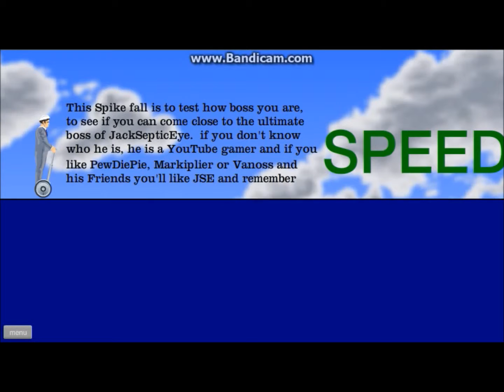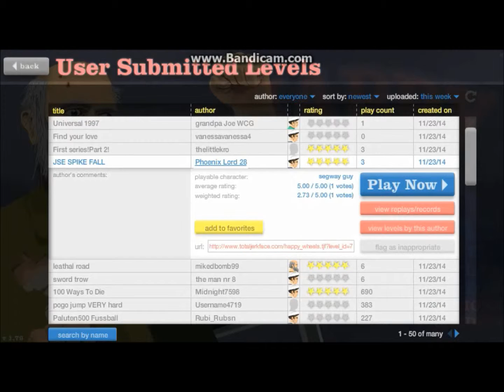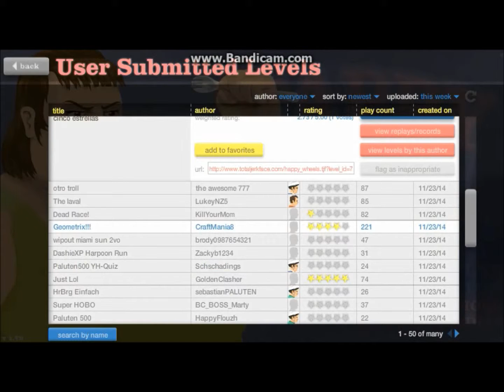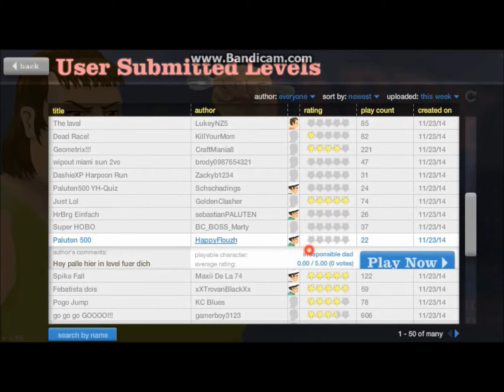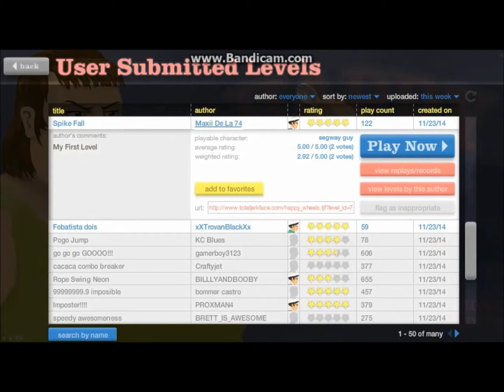Happy Wheels #1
This is Happy Wheels episode #1. ENJOY